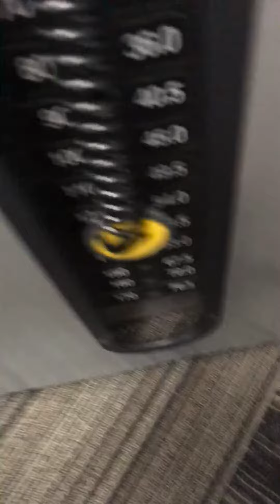One arm cable curls 140lbs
Heavy one arm curls cables